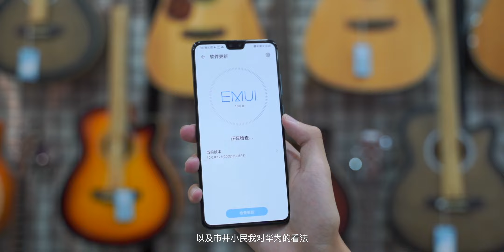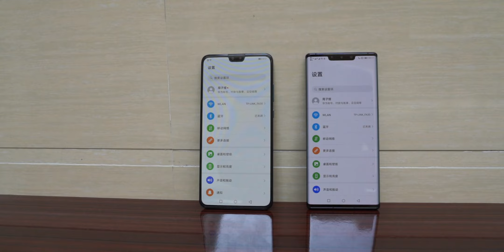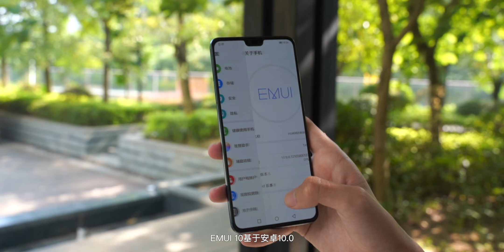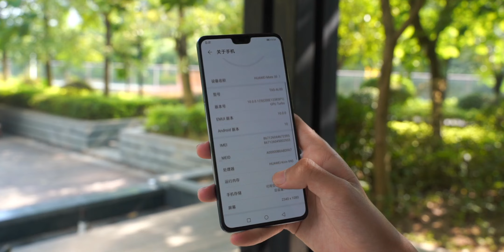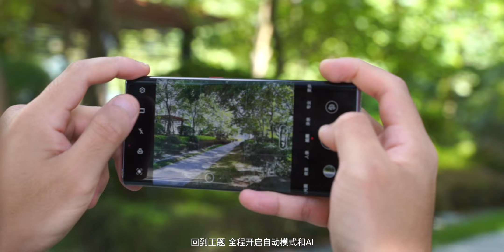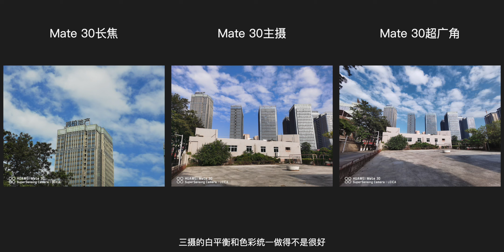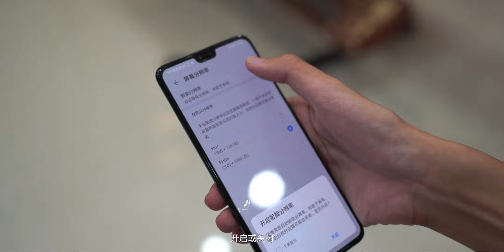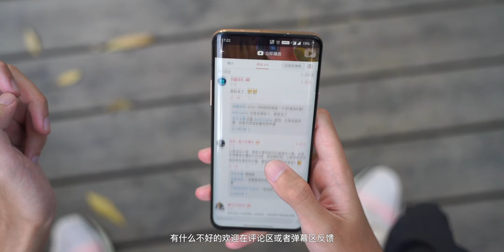「花生説」EMUI才是最大升级【华为Mate30使用报告】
其实写华为手机的测评很难，一，有时候即使是客观的事实，也很难被某些人接受；另一点就是生而为人，一些人很难抛弃感情色彩和外界因素去看待华为的产品。所以今天，我选择了相对低调，但不失华为特性的Mate 30，分享下我的使用心得